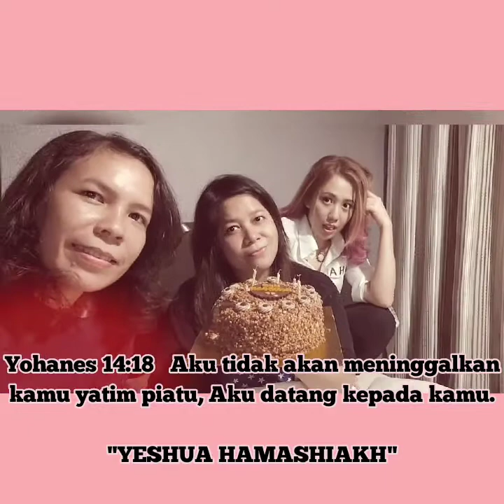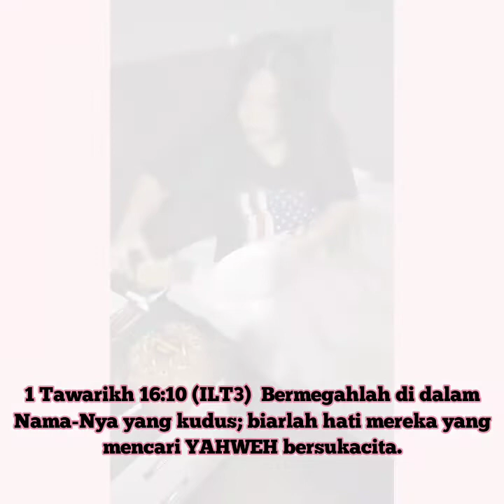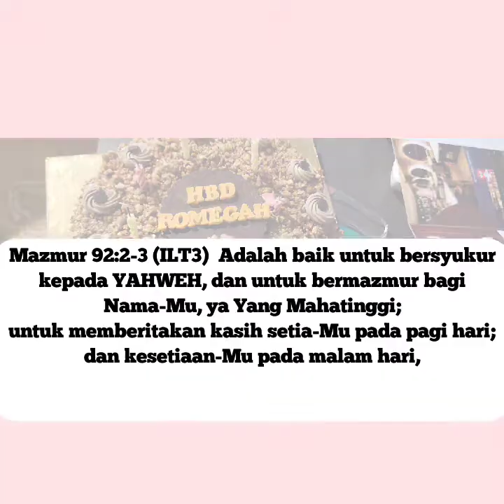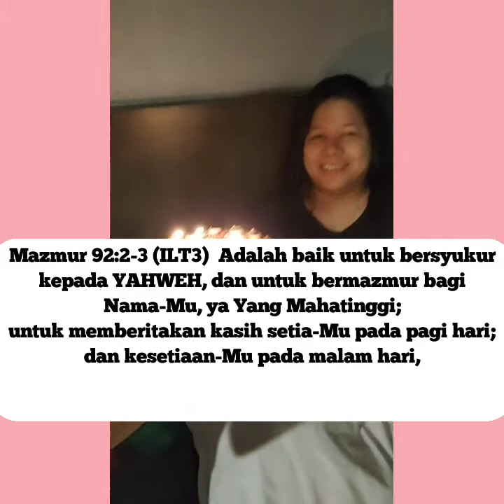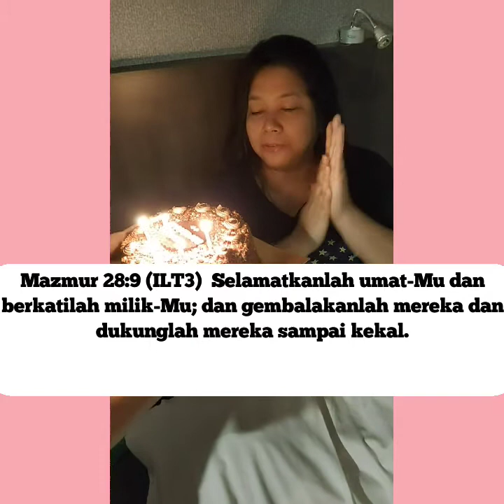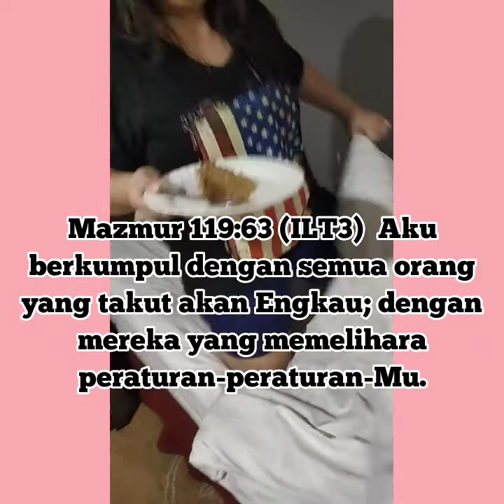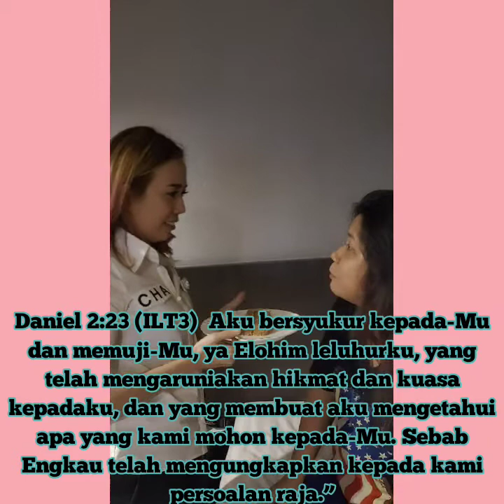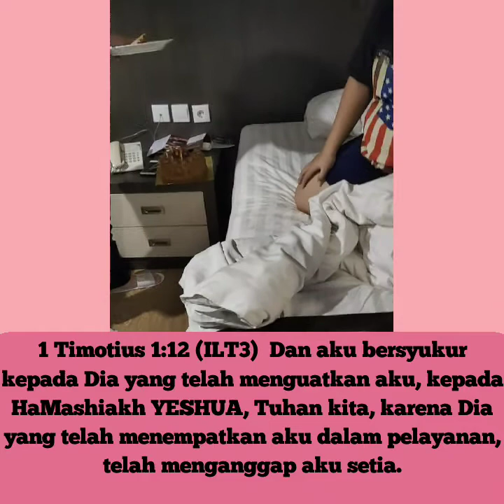Mode Ani =Aku Bersyukur